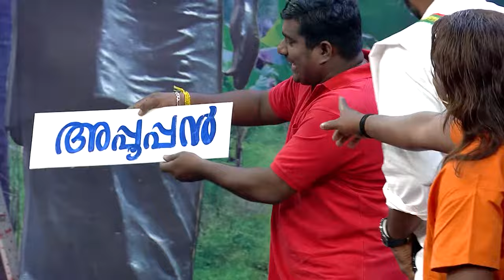COMEDY STARS 2 836 08 11 18 HOT STAR